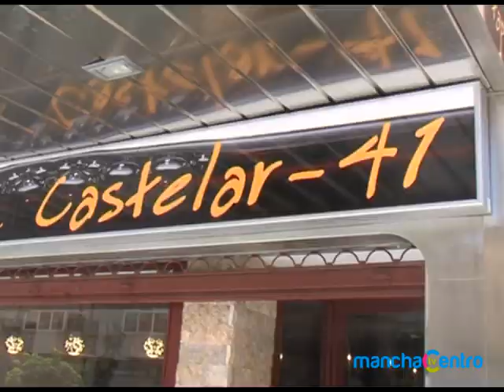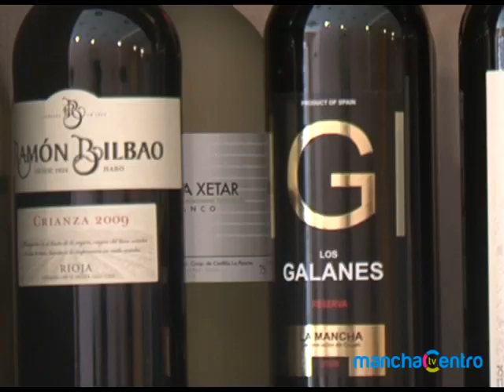Castelar 41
Castelar ,41 es el nombre y también la ubicación del nuevo establecimiento hostelero que ayer abría sus puertas en la calle principal de la ciudad donde se encuentran concentrados la mayoría de los comercios.Una excelente situación  en una calle que de esta forma amplia  su oferta hostelera,que en los últimos tiempos se está recuperando, en la zona comercial de la localidad .El nuevo local, con una decoración  cálida y acogedora  ,cuenta también con terraza y  abrirá desde primera hora de la mañana hasta la noche.